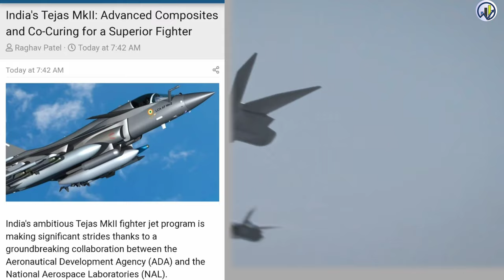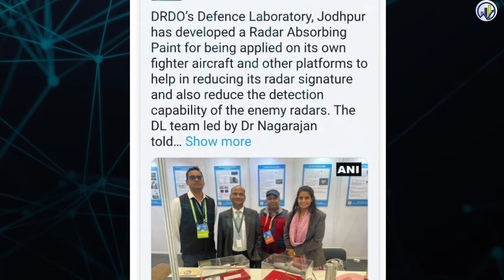DRDO का नया चमत्कार, रूस मांगेगा 🔥 DRDO Develops Aero composite material fighter jet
India's Tejas MkII: Advanced Composites and Co-Curing for a Superior Fighter
India's ambitious Tejas MkII fighter jet program is making significant strides thanks to a groundbreaking collaboration between the Aeronautical Development Agency (ADA) and the National Aerospace Laboratories (NAL).